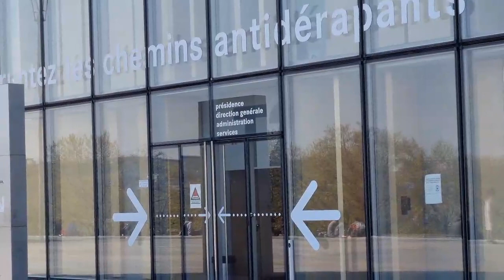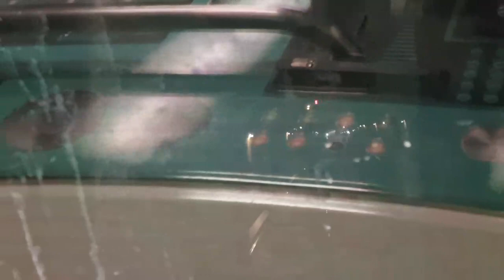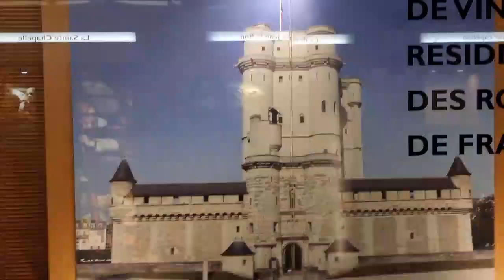ভালোবাসার শহরে নদীর দৃশ্য (River view in paris city)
আসসালামু আলাইকুম সবাইকে আমন্ত্রণ আমার নতুন আরেকটা ব্লক দেখার জন্য।
খুব সুন্দর  ভালোবাসার শহরে অনেকগুলো নদী রয়েছে, তার মধ্যে একটা নদী আজকে শেয়ার করার চেষ্টা করলাম।